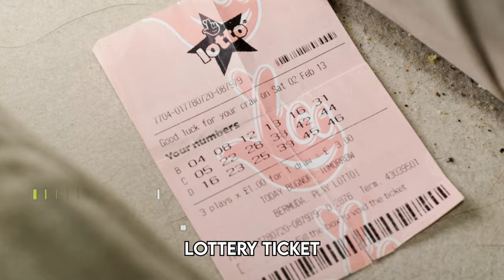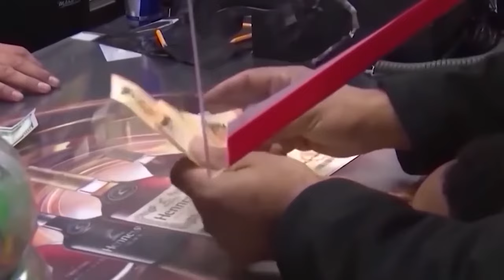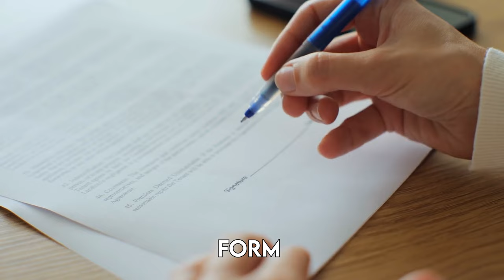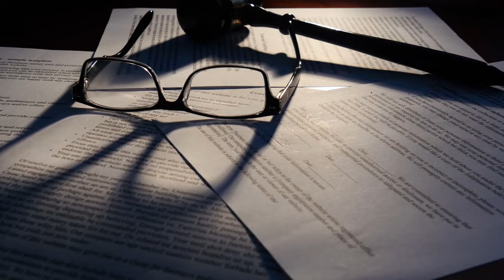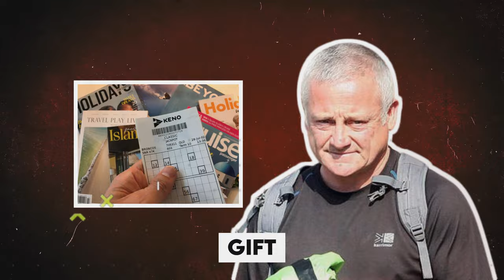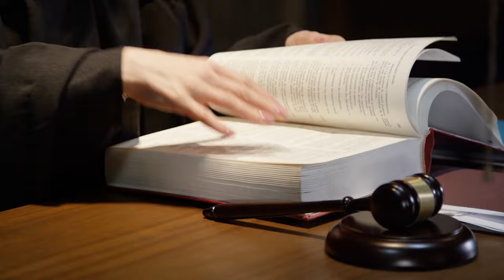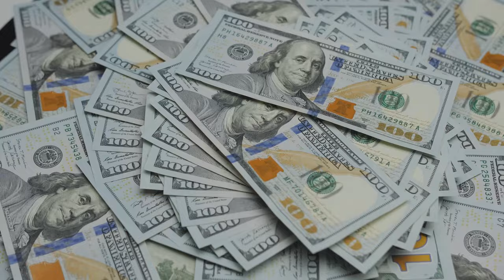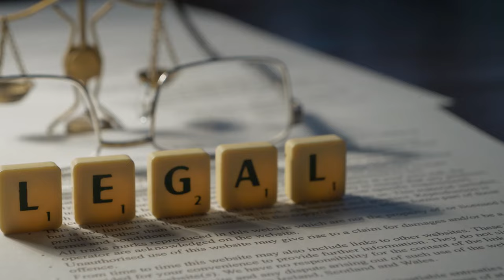The Tragic True Story Of The Stolen Lottery Ticket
Let’s explore the true story of their stolen lottery ticket, a real-life drama that unfolded in the courtroom of Judge Judy.